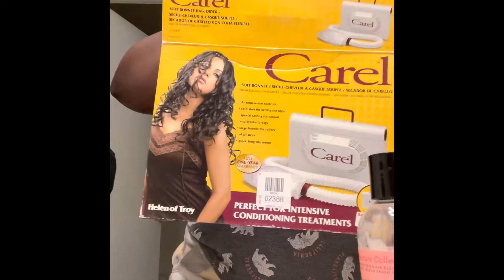Starter locs on 4c hair/My loc journey.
Watch me while I prep my 4c hair before I begin my loc journey.